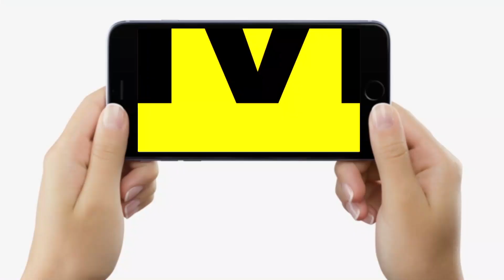Patliputra Junction पर लोगों का हाल बेहाल, खूब चिल्ला रहे- 15 घंटे से पड़े हैं, सब छूट जाएगा...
Patliputra Junction पर लोगों का हाल बेहाल, खूब चिल्ला रहे- 15 घंटे से पड़े हैं, सब छूट जाएगा... | Bihar News | LiveCities